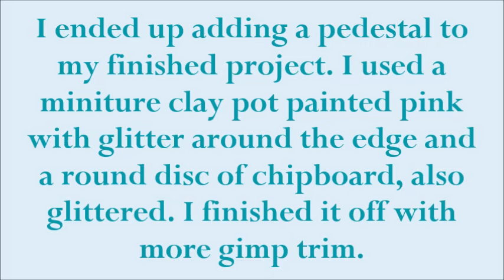Exploding Fairy Box by Deb Ochs-LaGrone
MISSION:  Providing affordable lace, embellishments and art/craft supplies for your DIY Wedding or craft pleasure. To offer information on how to use our products in varying ways in an enjoyable manner.

PRODUCTS: Lace, appliques, doilies, bling, pearls, sparkle, invitation closures, paper, glue, paints, alterable items and many more art/craft supplies. Bouquets and boutonniere's, one of a kind art pieces and handmade items, vintage wedding ensembles. And some items just for the fun of it!